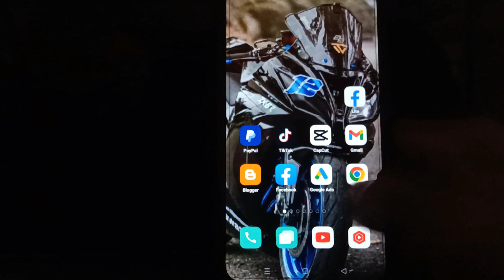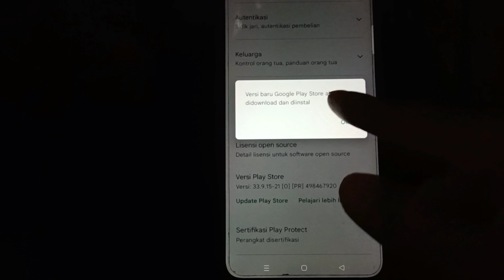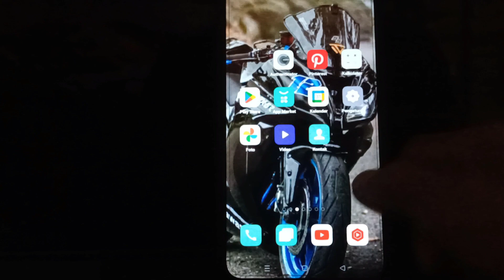CARA MEMPERBAIKI CAPCUT YANG TIDAK BISA DI DOWNLOAD 2023